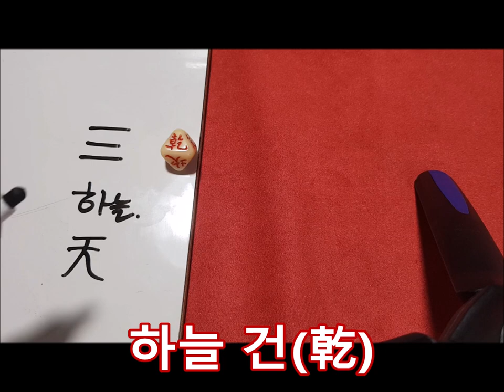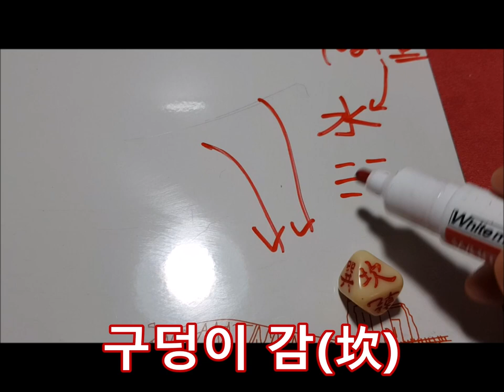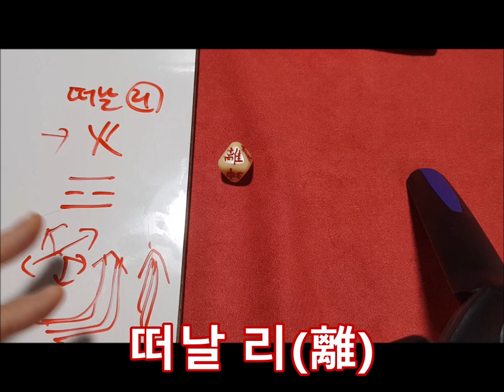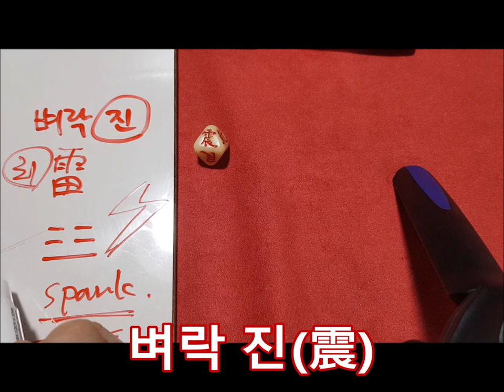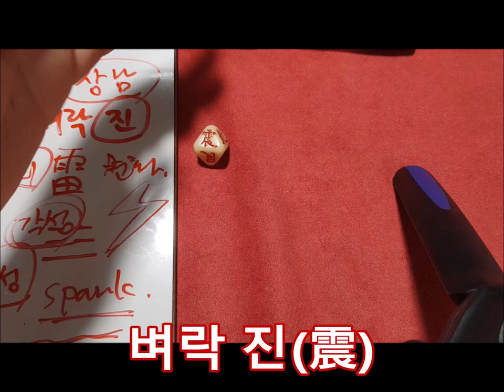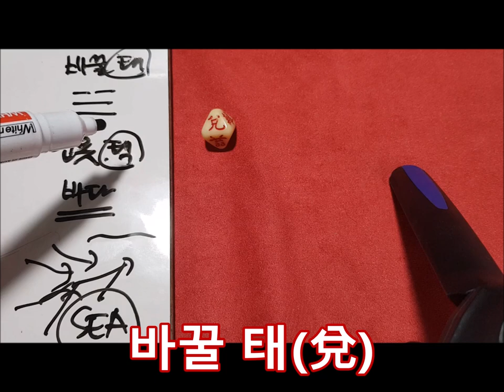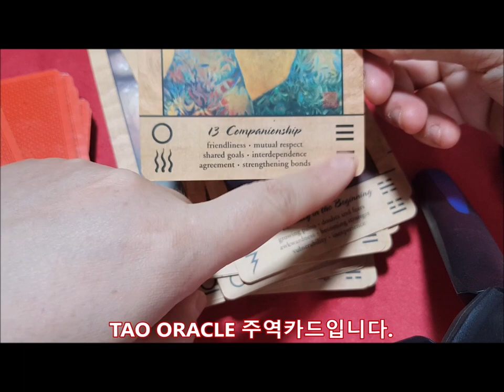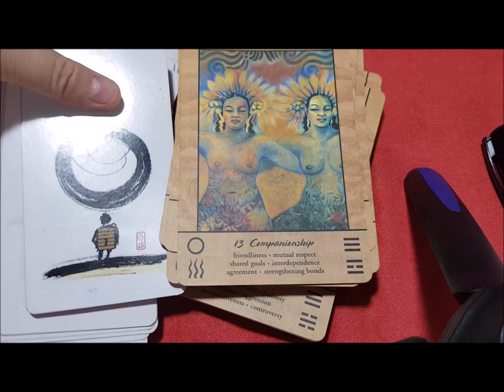주역(周易) 8괘(卦) 소개